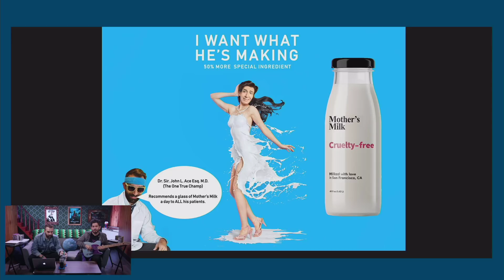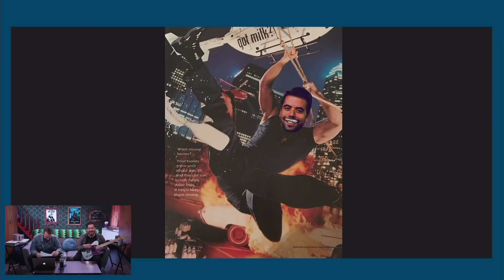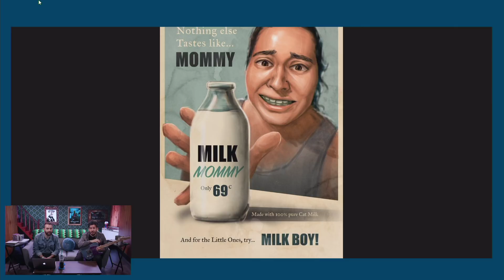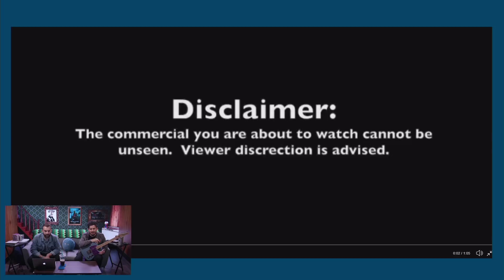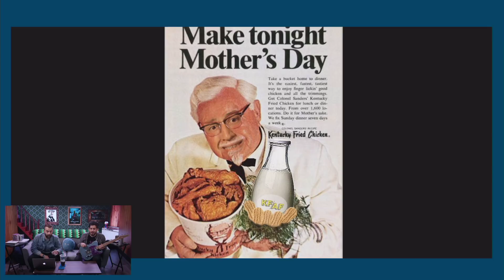Blindfold Lego Building Challenge - KF/AF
to find out HOW LOW your Upstart rate is.

for $2,500 dollars of interest-free credit.

Nick and Andy vs. Kevin and Fran. Who can build the most Legos in five minutes?!

Time Stamps -
00:09:10 - Sink my WarBoat
00:13:57 - Photoshop Challenge
00:27:24 - Next Week’s Photoshop Challenge
00:28:04 - Zebit
00:29:36 - Upstart
00:31:05 - Blindfold Lego Challenge
00:56:50 - Ask Andy Anything